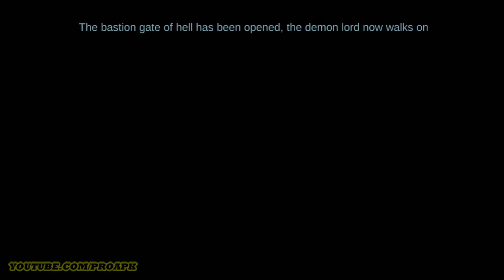NEVAEH Gameplay Android / iOS - Wizard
NEVAEH:The Reverse of Heaven by EYOUGAME (SEA)  (ANDROID/iOS/iphone/ipad)
Nevaeh is an action-packed MMO mobile game. The game has countless of exhilarating features such as cool skills and fighting mechanisms, visually stunning gameplay graphics, ensuring you an epic action gameplay; With all those features combined with the PVP and PVE modes in gameplay, we strive to provide highly enjoyable gameplay. Play as a hero bringing the light to human world, fighting off evil and demonic creatures. But the journey is never an easy one, as obstacles and challenges will test our hero along the journey of adventure. The path lies ahead is the one with full of slaughtering. Play the game, and uncover the dark conspiracy! [Game Features]
-Epic storyline with top notch mobile game graphics
The game design is solid, and the character design and scene item are all corresponding to the world setting of game. Experience the brilliant gameplay at your fingertip.
-Deity feature
The game brings a vast variety of action skills and distinct character transformation mechanism. The Deity feature is an unique fight style that will definitely let you enjoy the game even more!
- Innovative gameplay countless equipment
Players will have the freedom to create the strongest character of their own through upgrade, gem embed, equipment enhancement and many more attractive features. You will not only become stronger, but look cooler at the same time

DOWNLOAD